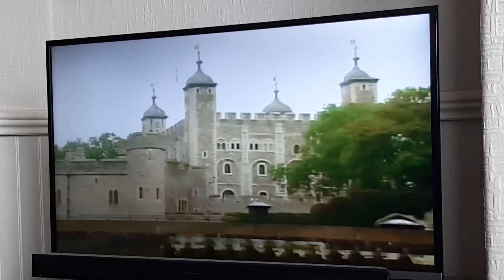Rosie And Jim With Neil Brewer: Tower Of London (UK 1998)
Rosie and Jim with Neil Brewer: Series 6 Episode 6 Neil Brewer visits the Tower of London and saw a raven the kind of birds that protects the Tower, Rosie and Jim have got a raven of their own: Duck who protects the Ragdoll boat Jim took him out to the Tower with him but Rosie told Jim that Duck was supposed to stay on the boat. When Neil saw Duck on a bench he tried to get him but Rosie and Jim took Duck with them and had Neil following Duck all around the Tower and once he got Duck back he put him back onto the Ragdoll boat again and sing a song about the Tower of London.

23 January 1998